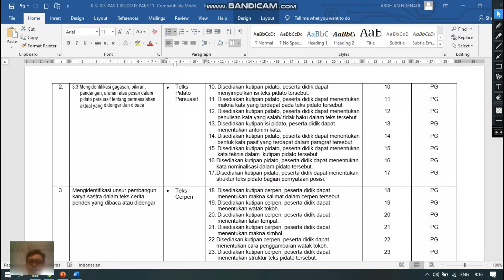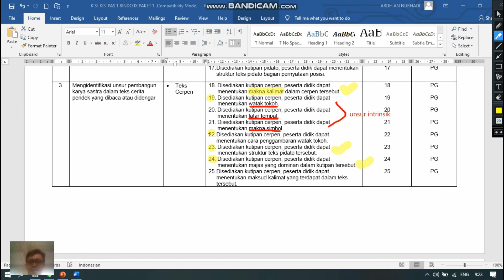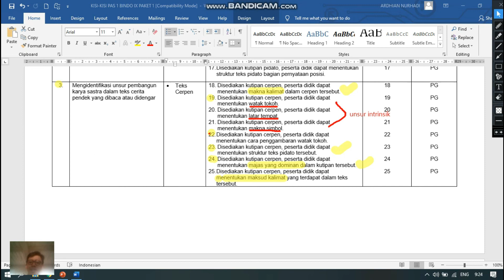Kisi kisi Penilaian Akhir Semester (PAS) Bahasa Indonesia Kelas 9 Semester 1 | Part 2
Kisi kisi Penilaian Akhir Semester (PAS) Bahasa Indonesia Kelas 9 Semester 1 | Part 1

Materi yang digunakan dalam PAS 1 meliputi:
- Teks Laporan Percobaan
- Teks Pidato Persuasi
- Teks Cerpen